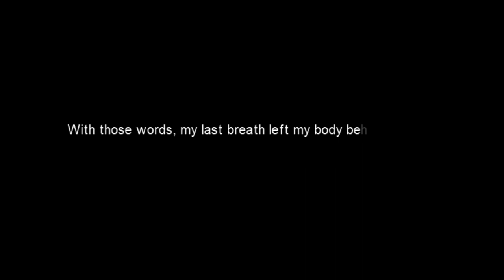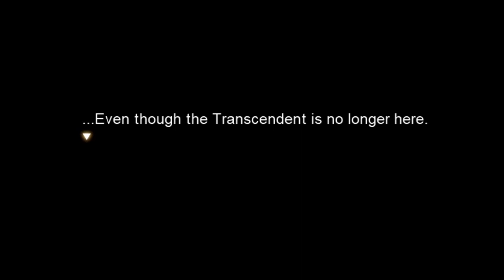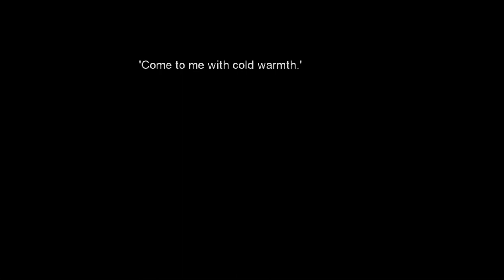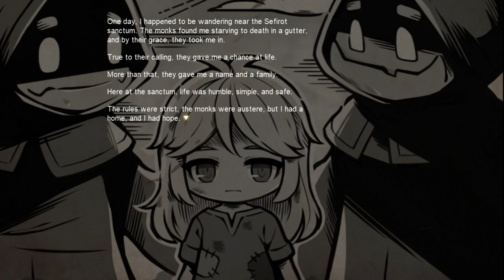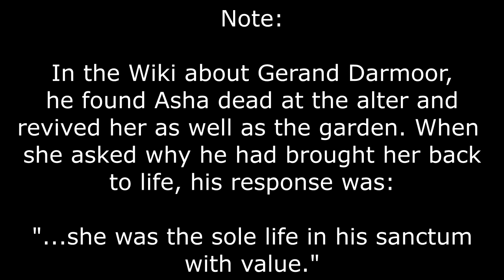Maplestory Tales - Sefriot (Grand Athenaeum, Book 7)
In the far past of Grandis, a Garden was tended by one lone maiden. The garden was for the Transcendent of Life, but that Transcendent one day left, and after a long while, so did the monks that helped the maiden tend the garden. But on this day, that maiden's life was about to take a turn for the worse or the better, depending on the point of view.

This story happens just after the events that led to Adeleade's imprisonment, which led to the beginning of the Adele class.

0:43 - Transcendent explanation
1:21 - End of Alice
2:25 - Book 7 start
8:05 - Transcendents of Grandis
9:12 - Continuing Book 7
10:59 - Aaron? (Gerand Darmoor)
12:47 - Yep, it's Aaron
13:17 - Cernium Storyline
14:55 - Realizing When this is
15:30 - Adelade's story beginning
15:58 - Continuing Book 7
16:41 - Flora Context
17:17 - Contnue Book 7
21:14 - Pictographs?
27:08 - Riddle Hunting
42:50 - Secret Passage
44:16 - The Godking revealed!
49:10 - Gerand and the Gardener talk
56:41 - The Riddle... solved
58:42 - Noble Sacrafice?
1:00:29 - More visitors
1:01:07 - The Verdant Flora?
1:03:03 - YOU will be the sacrifice!
1:06:42 - The Godking lost
1:09:08 - The Garden in flames
1:13:07 - I've seen the truth
1:16:10 - The Noble Sacrafice
1:18:18 - Final Notes